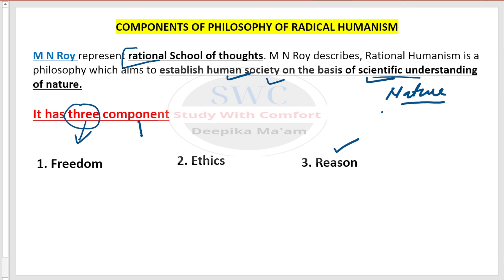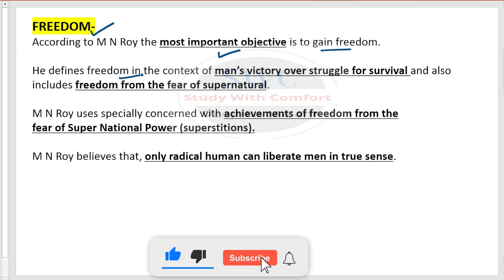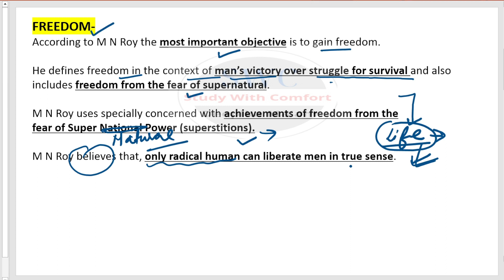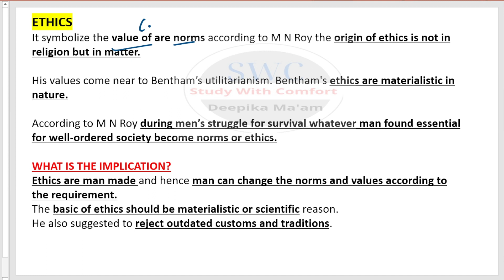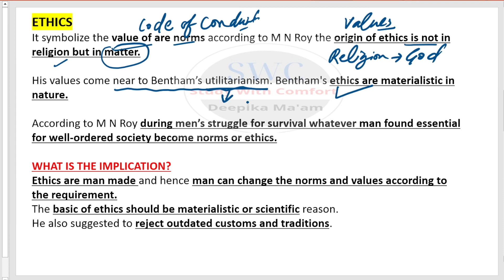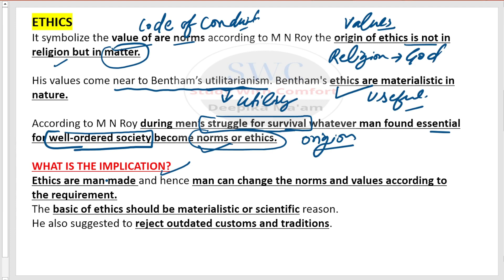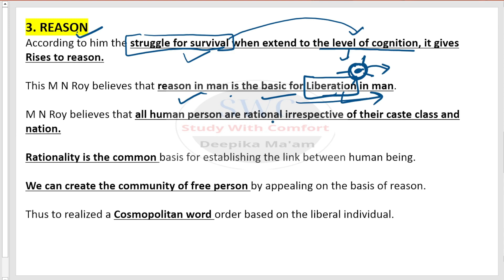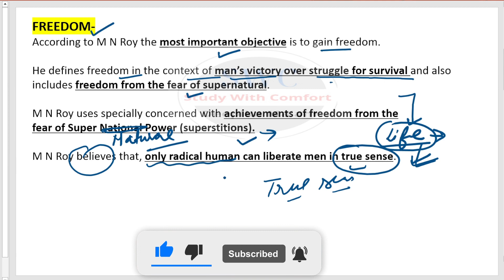Philosophy of Radical Humanism || Freedom, Ethics & Reason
Happy Learning!

Thankyou!